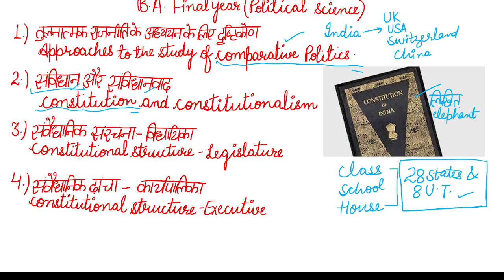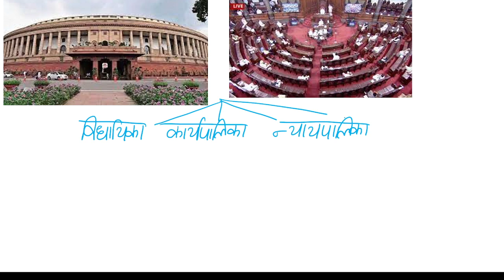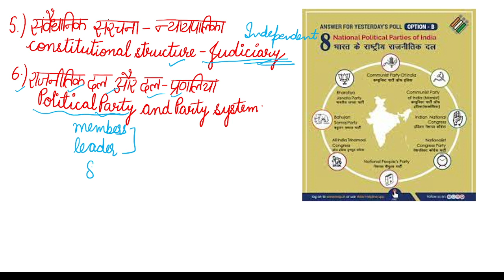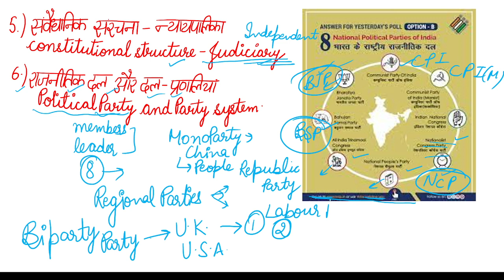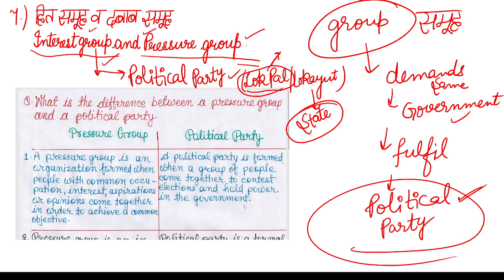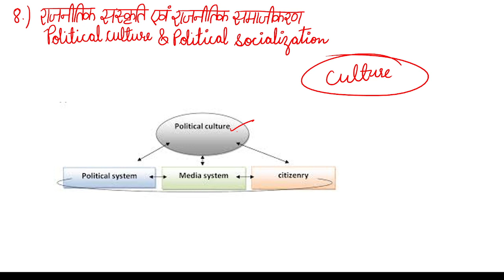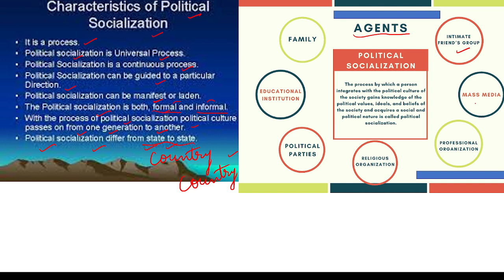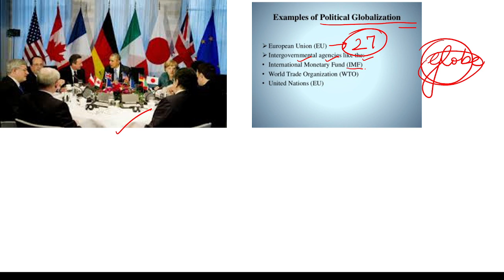Final year B A Political Science Revision Class